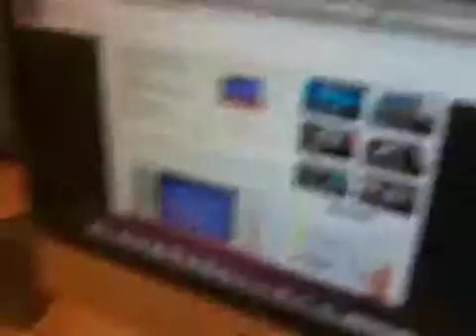First iPhone video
Yes I got a 3Gs!!!